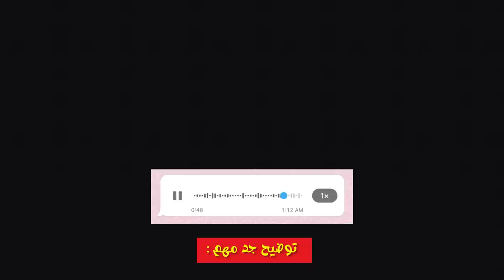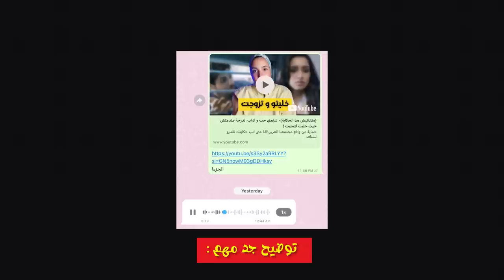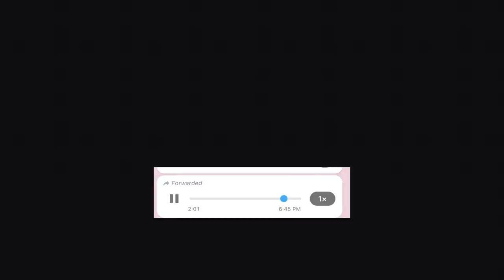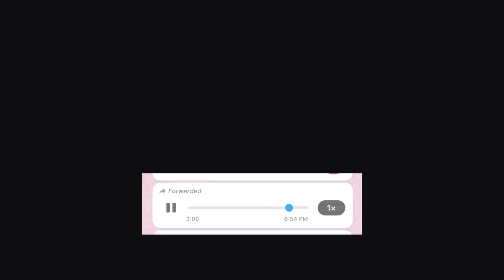135-توضيح جد جد مهم‼️ - "وقع لمكانش على بال 😰 "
"هذ حكايتي" برنامج من واقع مجتمعنا العربي!
اذا حتى انتِ عندك حكاية للاستفادة و العبرة تواصلي معايا على انستغرامي:
Hadi.hkayti